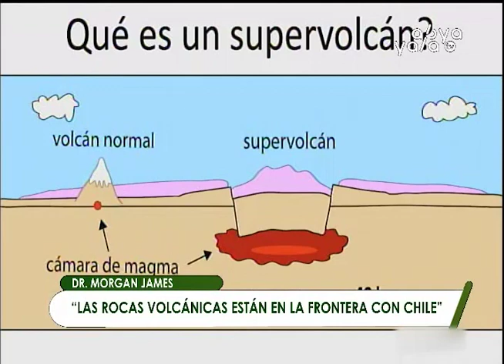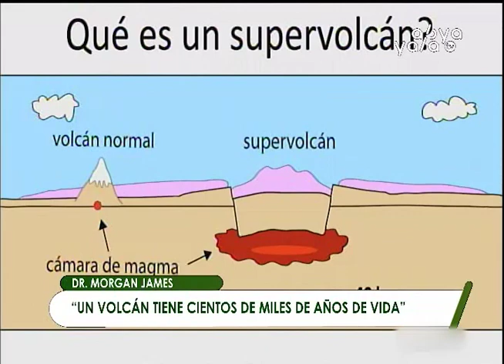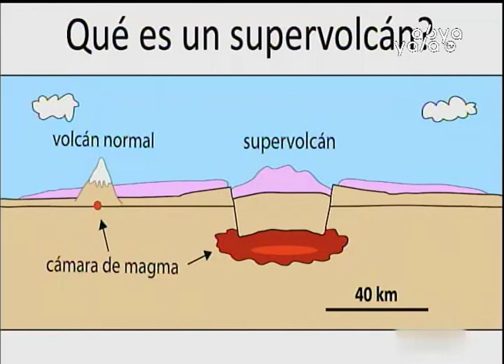Volcanes poco conocidos en Bolivia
El Doctor Morgan James Salisbury  Geólogo especializado en Volcanes de Bolivia, informa sobre los supervolcanes activos y desconocidos de nuestro país